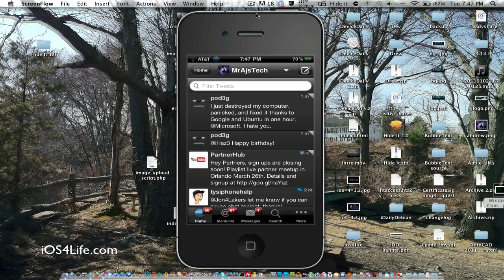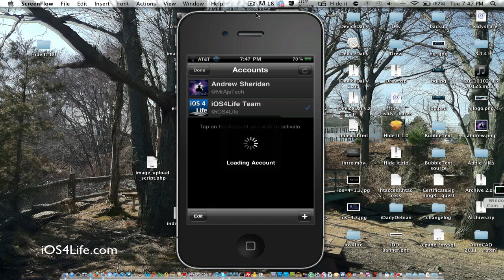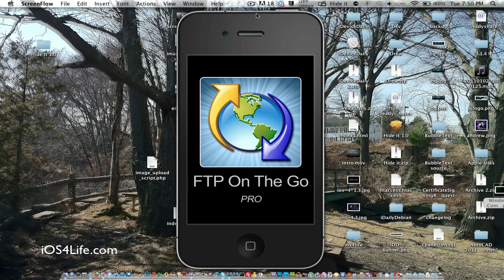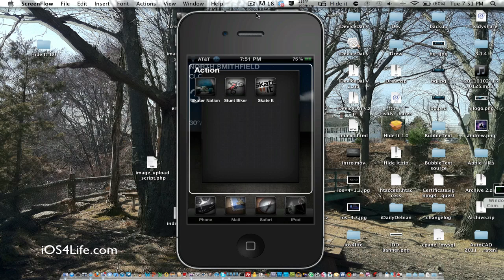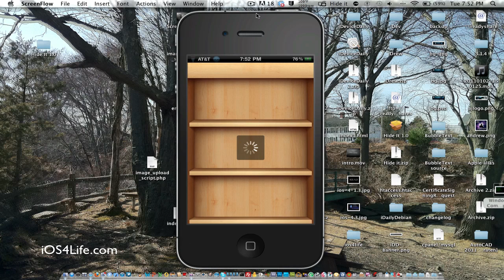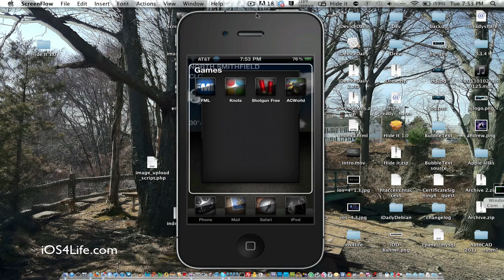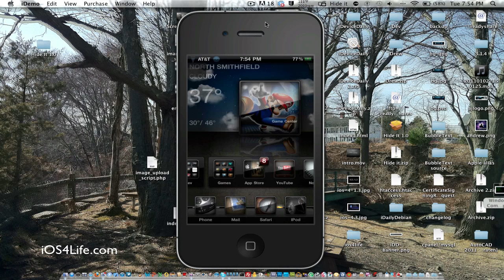Whats on my iPhone v1.0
in this video i sow you everything on my iPhone 4 (primary device)